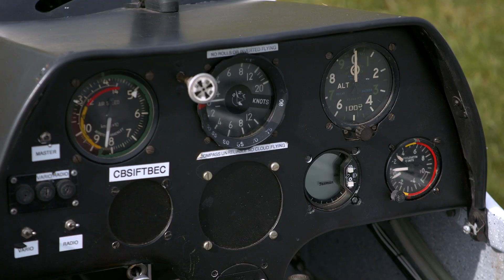Riding the winch launch - The Flying Reporter goes gliding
I go gliding again and experience the winch launch at the Kent Gliding Centre near Ashford and the Volunteer Gliding Squadron at Kenley.

And supported by Vertigo Covers, Wright Vehicle Solutions and Redhill Aerodrome

2 GoPro Hero 5 Black
2 GoPro 10
3x GoPro suction cup mounts